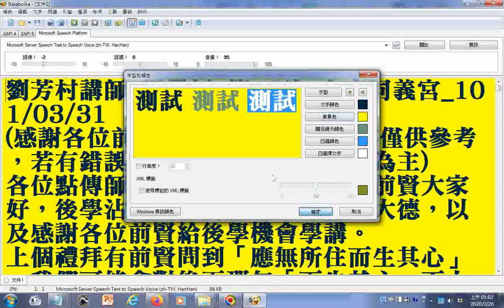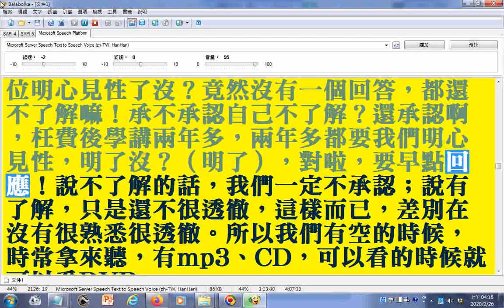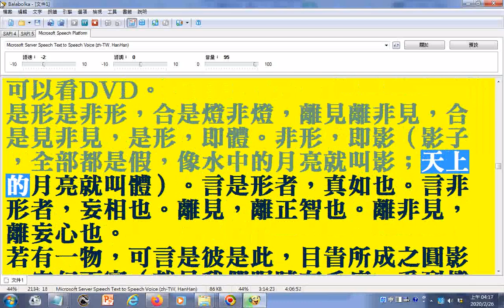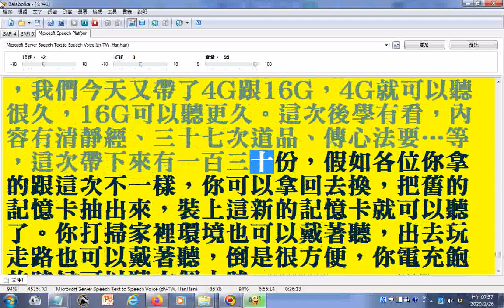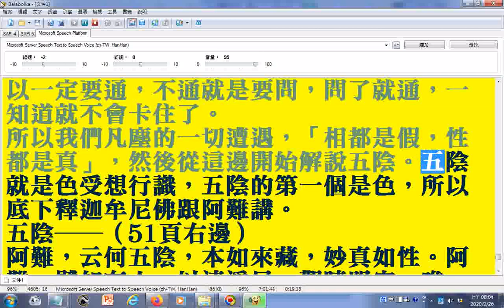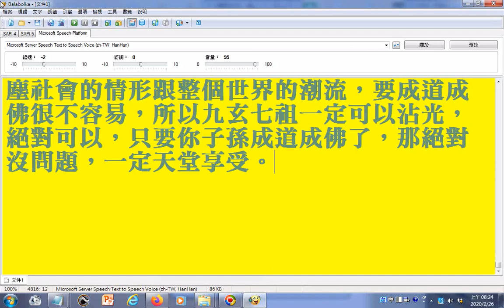06電腦朗讀楞嚴經講義(部分破音字讀音有誤請見諒)16...20__會通金剛經、道德經、心經，談應無所住而生其心...以空與有論之__附註--佛家在求內心情感與理智的和諧，道家在求心靈與大自然的和諧.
，儒家在求人際關係的和諧，這些是教育的三大工程___參考劉芳村講師_楞嚴經_第20片_台南同義宮_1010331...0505
_02電腦朗讀_劉芳村講師_楞嚴經_第2片_台南同義宮_1001126_使用電腦#報讀程式#Balabolka#朗讀逐字唸部分破音字讀音錯誤請見諒(三更(音ㄍㄥ))(三更(音ㄐㄧㄥ) 半夜__乾(音ㄑㄧㄢˊ)道
03電腦朗讀楞嚴經講義(部分破音字讀音有誤請見諒)3...8...【問】：萬緣放下一念不生，可是金剛經：「應無所住. 五位百法...參考劉芳村講師_楞嚴經_第8片_台南同義宮_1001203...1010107.wmv
04電腦朗讀楞嚴經講義(部分破音字讀音有誤請見諒)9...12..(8.問】：萬緣放下一念不生，可是金剛經：「應無所住. 五位百法...12.參考劉芳村講師_楞嚴經_第12片_台南同義宮_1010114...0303.wmv
05電腦朗讀楞嚴經講義(部分破音字讀音有誤請見諒)13...15.參考劉芳村講師_楞嚴經_第15片_台南同義宮_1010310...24
06電腦朗讀楞嚴經講義(部分破音字讀音有誤請見諒)16...20__會通金剛經、道德經、心經，談應無所住而生其心...以空與有論之__附註--佛家在求內心情感與理智的和諧，道家在求心靈與大自然的和諧，儒家在求人際關係的和諧，這些是教育的三大工程___參考劉芳村講師_楞嚴經_第20片_台南同義宮_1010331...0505
07電腦朗讀楞嚴經講義(部分破音字讀音有誤請見諒)21...25.參考劉芳村講師_楞嚴經_第25片_台南同義宮_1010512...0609
08電腦朗讀楞嚴經講義(部分破音字讀音有誤請見諒)26...30.參考劉芳村講師_楞嚴經_第30片_台南同義宮_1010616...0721
筆者附錄: 有求孔孟聖道三寶心法就不枉費今生來世間。世間財世間用--生不帶來，死不帶去，或是給以後不相識的人用，但是得三寶心法卻能帶著走，在世能逢凶化吉、躲劫避難、改變命運，壽終能超生了死，離苦得樂，智者切莫入寶山而空手回。